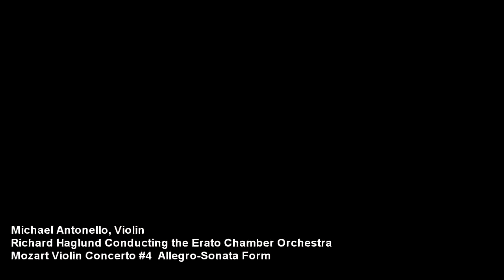Mozart 4th Violin Concerto movement 1 CD.mp4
1st Movement of the Mozart Violin Concerto # 4 performed at St. Pauls Chuch in Chicago, IL. Performance was March 25th 2010. Performers were the Erato Chamber Orchestra, Richard Haglund conducting and Michael Antonello, Violin.